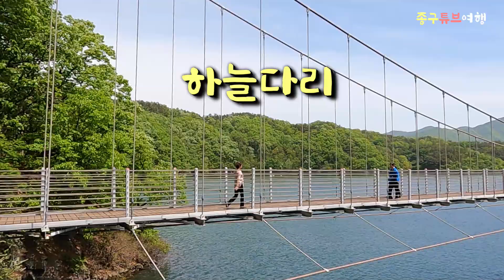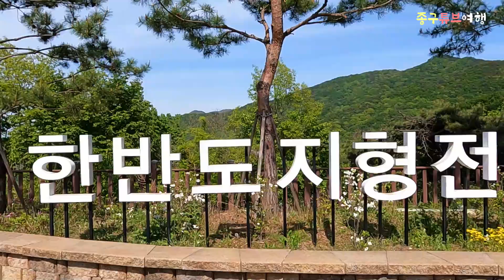생거진천? 생여진천!!, 살아있을 때 꼭 여행해야 할 진천 | 5월 여행지 추천 | 7곳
생거진천이라고 하지요?
생여진천, 살아있을 때 여행해야 할 진천이라 생각했습니다.

농다리를 건너서  초롱길 1.4km 수변산책로를 따라 하늘다리까지
상쾌한 기분으로 걸어보시라 권합니다.

붕어마을
 진천군 초평면 화산리 산52-8

한반도지형 전망대
 편도차로지만 중간중간에 차 비킬 자리는 있으니
불편하지는 않아요.
한반도지형전망공원까지 차가 올라갈 수 있습니다.

아름다운 정원, 보탑사
 이처럼 아기자기하게 가꿔놓은 정원을 가진 사찰은 처음입니다.
촬영일 23.4.28 좋았어요.
불자가 아니더라도 꼭 한 번 방문해 보시라 권합니다.

진천의 숨은 명소, 이팝나무길
 진천군 진천읍 성석리 102-3(신정교 인근)
별도 주차시설이 없으니,
공영주차장에 주차하고 관람하시기를 권합니다.
공영주차장:진천읍 중앙동8길 27
촬영일 23.4.28 아쉽게 이제 피기 시작해요.

00:00 인트로
00:25 농다리
01:45 초롱길
02:53 하늘다리
03:51 붕어마을
04:35 한반도지형 전망대
05:36 아름다운 정원, 보탑사
07:21 진천 이팝나무길